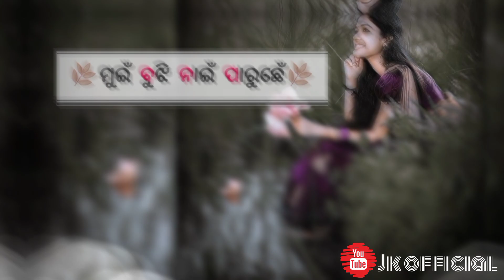PAGLI 🌿TATE LOVE ❣️ HEIJIBA 🌿 || SAMBALPURI 🌿 STATUS VIDEOS